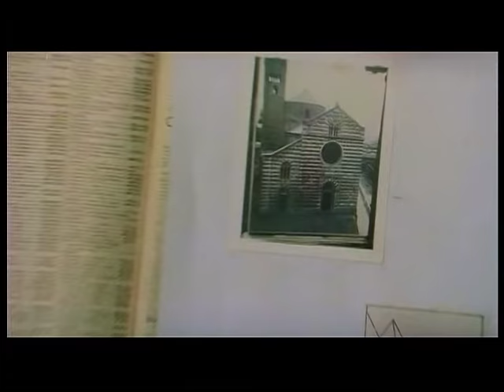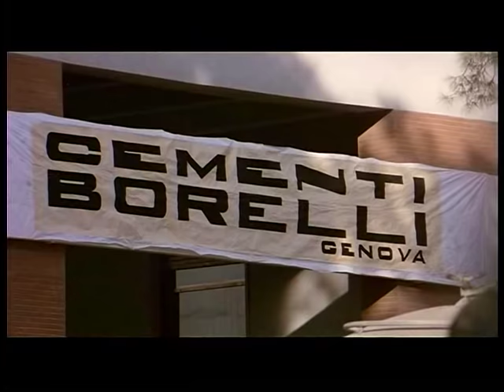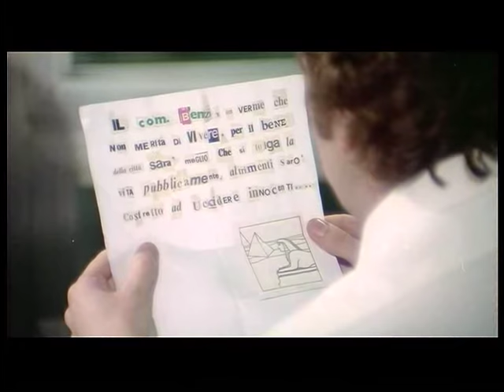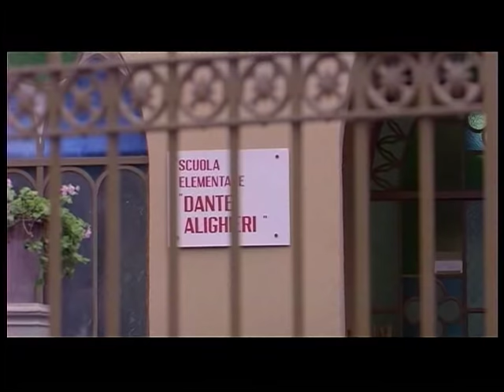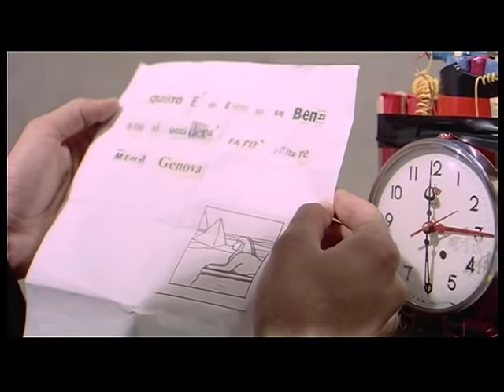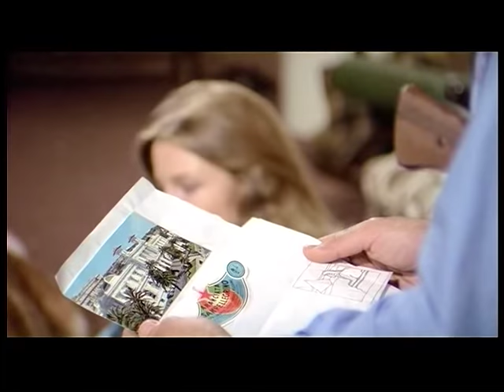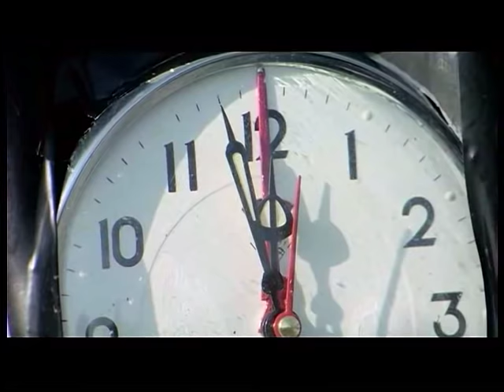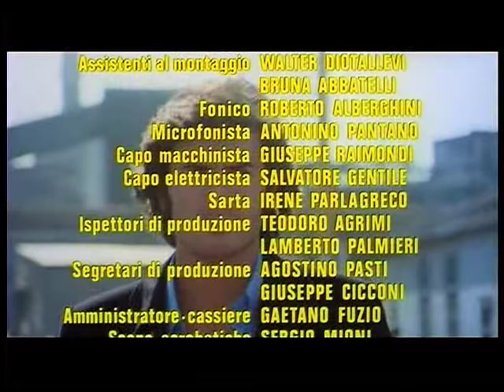Mark Shoots First Full Movie by Film&Clips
Directed by Stelvio Massi. With Franco Gasparri, Lee J. Cobb, Nino Benvenuti, Ely Galleani. Italy 1975

A series of seemingly random assassinations takes place buy an unknown assailant calling himself The Sphinx. He gives the city his ultimatum: The killings will continue unless a certain wealthy businessman commits suicide in public! Commissario Mark Terzi is on the case.

Categoria
Film e animazione